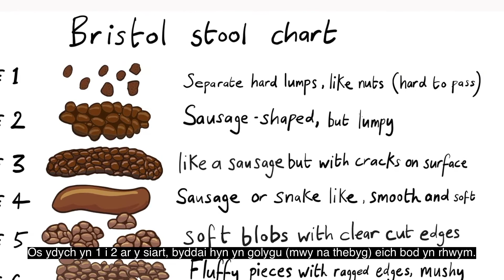Keep yourself Well - Constipation (WELSH SUBTITLES)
Melanie Mills, Specialist Colo-rectal Nurse, explains what constipation is, what causes it, and what you can do to avoid it.